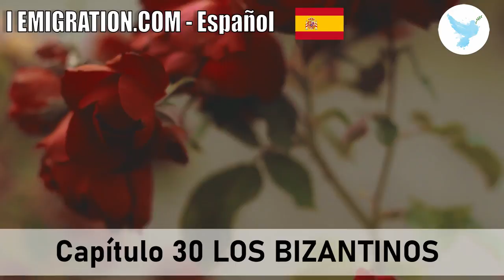Capítulo 30 Los Bizantinos